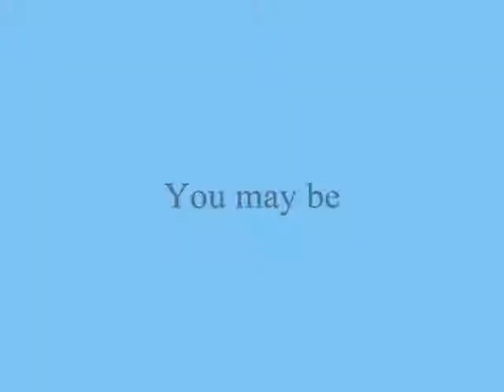Being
do.
do so
Money is an excellent servant, but the host
very bad.